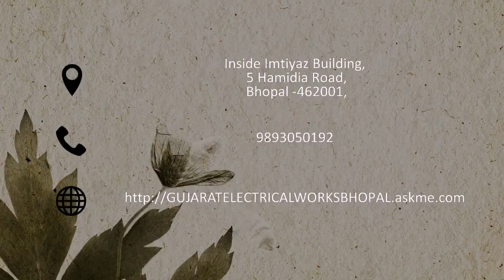GUJARAT ELECTRICAL WORKS